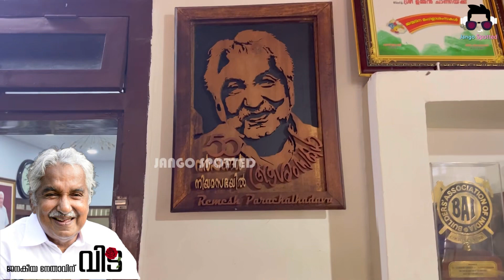ഈ കസേരയിൽ ഇരുന്നാണ് ചാണ്ടി സർ ആളുകളുടെ പ്രേശ്നങ്ങൾ കേട്ടിരുന്നത് | ഇന്ന് ഇവിടം ശൂന്യമാണ്